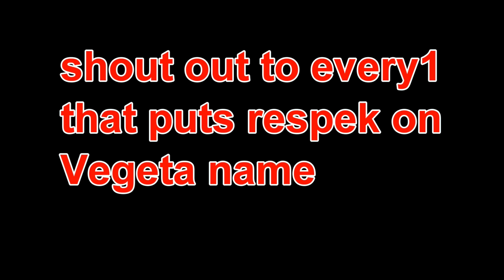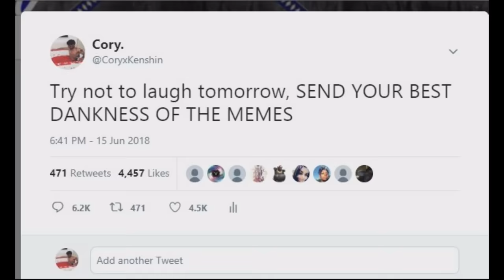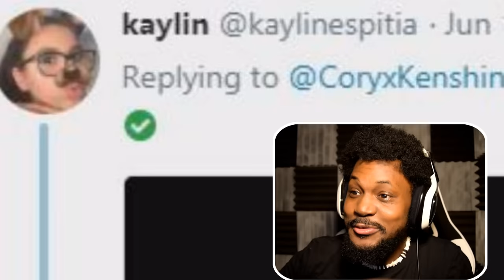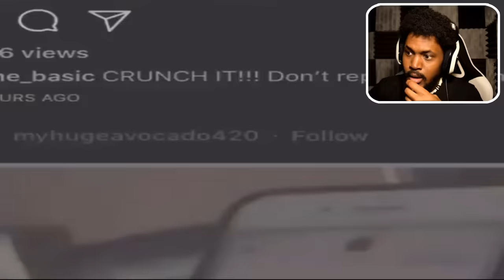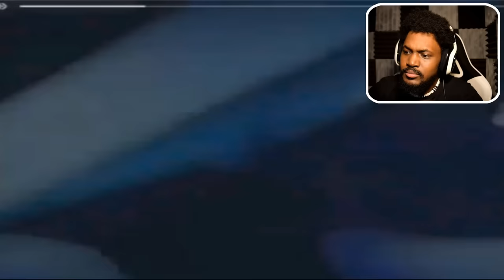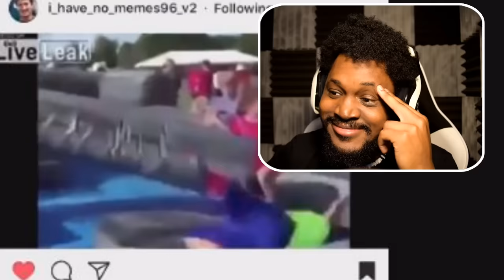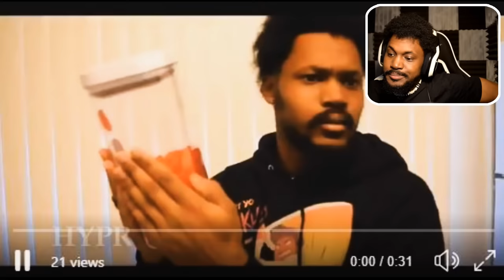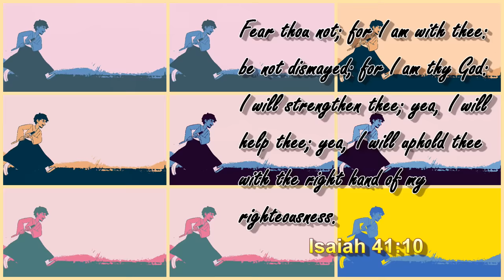MUST.. HOLD IT IN | Try Not To Laugh Challenge #3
I asked you guys to send me your funniest clips on Twitter... LET'S SEE WHAT YOU GOT!!

~CK